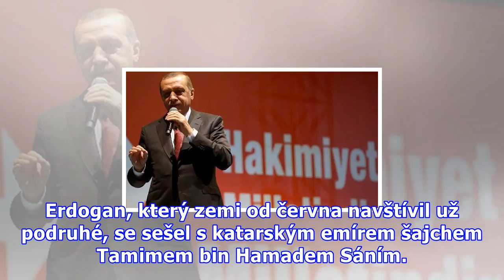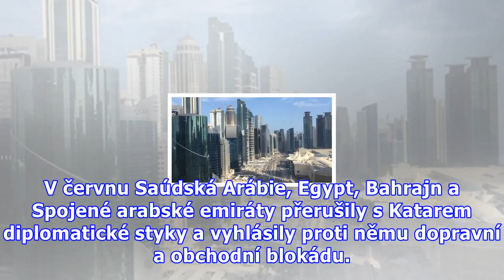erdoğan : Turecko podpoří katar vojensky i stavebně, slíbil erdogan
Turecko podpoří katar vojensky i stavebně, slíbil erdogan